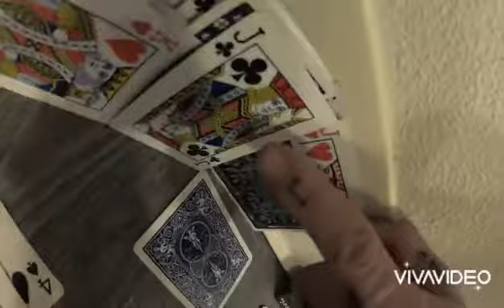Make More Music by Jonathan Glenn.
Still messing around with this making art thing.   This one gave me feels. I downloaded a music app and a video app yesterday and uploaded 3 videos tonight. I'm new to this. I used the 3 beats I made today and quickly used the limited amount of video I happened to have on my phone at the moment.

This one goes out to my best friends Lucas and Mikey. We have dreams of making an amazing life together as artists and creators and builders of many magical things.  I love you brothers.  Let's do this!

Keep watching for more if you want see me and my friends progress and create something that will hopefully inspire you and many others in the future.  I know it ain't much yet, but hey, you gotta start somewhere.

-Music and Video by Jonathan Glenn.